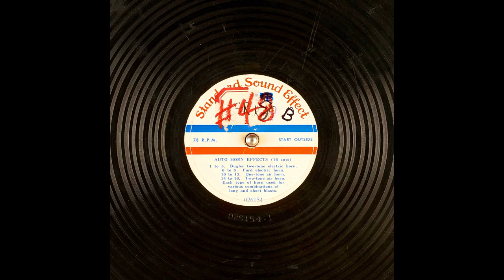Archival Auto Horns Sound Effects From Standard Sound Effect (10K Subscribers Special)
(16 cuts); 1 to 5. Bugler two-tone electric horn.; 6 to 8. Ford electric horn.; 10 to 13. One-tone air horn.; 13 to 16. Two-tone air horn.; Each type of horn used for various combinations of long and short blast.